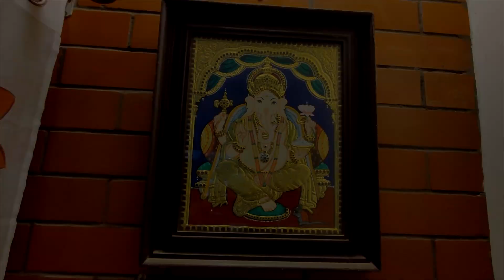Healthy Kozhukkattai | Vinayaka Chathurthi Special | Contest Inside | Preetha Raaghav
In this Vinayaka Chathurthi Special Episode of "Pretty Healthy With Preetha", Preetha gives the recipe for two very healthy kozhukkattais. Don't miss the chance to win prizes by participating in the contest.

Make these healthy kozhukkattais for your Vinayaka Chathurthi, take pictures and post it on instagram and tag Preetha @preetha_raaghav and you can win prizes from ITIHAS Boutique, Chennai.